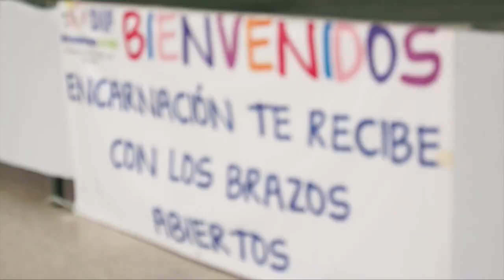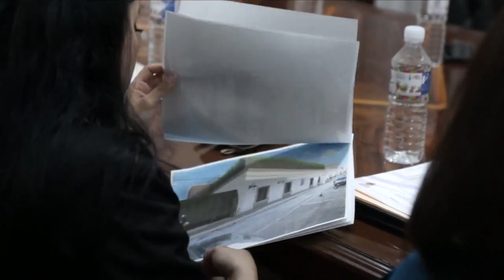111 11 11 17 Noticiero Encarnacion